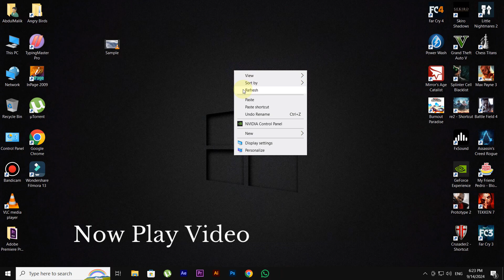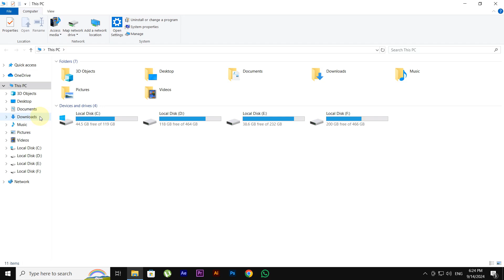How to Cut & Record Video Clips Using VLC Media Player | Easy Step-by-Step Guide || Virtual Comrade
Welcome to Virtual Comrade! In this video, we’ll show you how to effortlessly cut and record video clips using VLC Media Player. Whether you're looking to trim unwanted parts or capture specific segments of your video, this comprehensive guide will make it simple. 🚀

VLC Media Player is not just for playback – it’s a powerful tool for video editing and capturing clips with precision. Perfect for beginners and advanced users alike, learn how to optimize your video editing workflow and achieve professional results with VLC! 🛠️